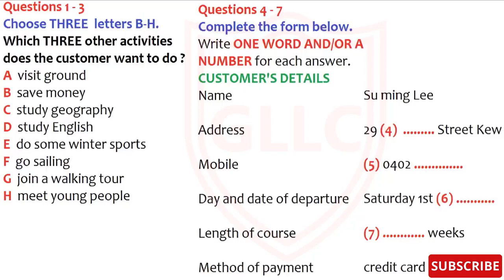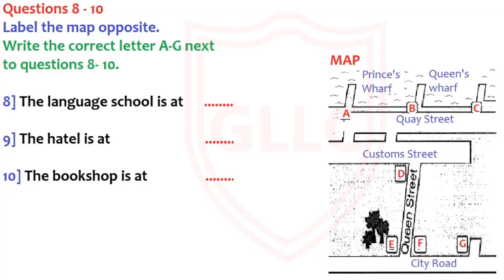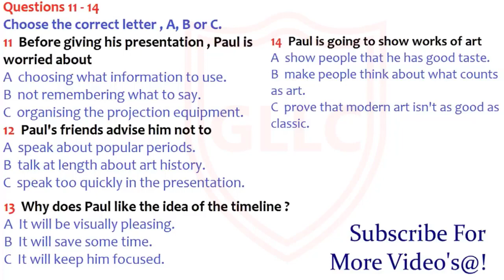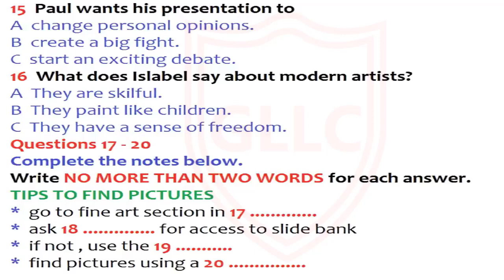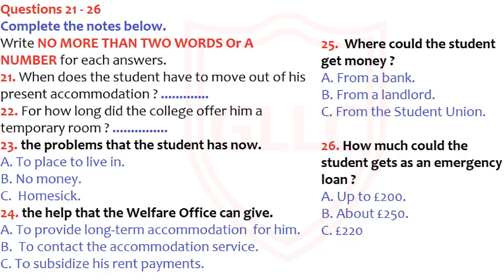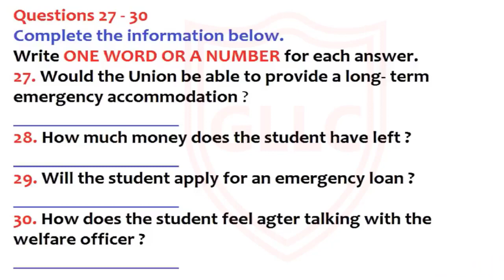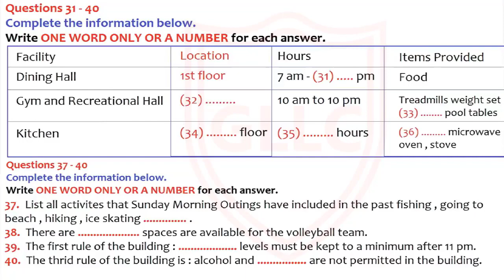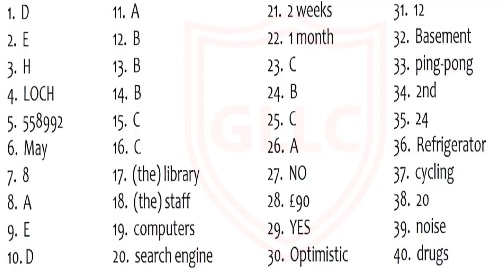IELTS LISTENING NEW Practice Test with Answers | Practice test 65